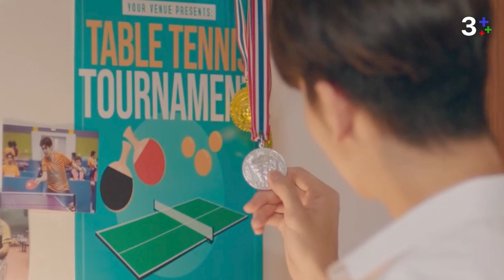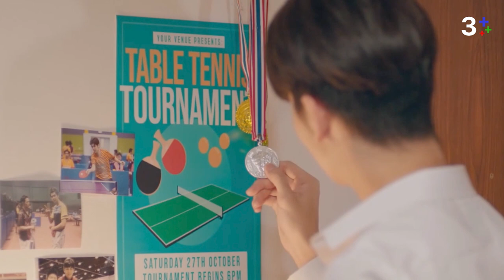เรื่องย่อละคร พฤษภา-ธันวา รักแท้แค่เกิดก่อน (May December Romance) | CH3Plus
พฤษภา-ธันวา รักแท้แค่เกิดก่อน ออกอากาศ ทุกวันพุธ - พฤหัส เวลา 20.30 น. ช่อง3 กด33

 พฤษภา-ธันวา รักแท้แค่เกิดก่อน อร คุณป้าวัย 52 ถูกเทเพราะความแก่ แต่ไม่ยอมแพ้ไปพึ่งมีดหมอ กลายร่างเป็น "ซิสอร" ตึงเหมือน 25 ชีวิตใหม่ของซิสอร ต้องอกสั่นเพราะตกหลุมรักตั้ม หนุ่มนักปิงปองรุ่นลูก ที่พึ่งโดนจับโด๊ป เพราะโดนพี่ชาย หมอต๊ะ วางยา ถึงต๊ะจะรักคนไข้ยิ่งชีพ แต่ก็มีปมติดการพนันและอยากหาเงินมาใช้หนี้ให้ครอบครัว กลายเป็นงูกินหางไปพัวพันกับ มาเฟียเกาหลี จนมิ้นท์ นักศึกษาแพทย์ที่อยากเลื่อนขั้นจากลูกศิษย์เป็นคนรักมึน ว่าเขาเป็นคนร้ายหรือคนรัก ดนัยคนรักเก่าของซิสอร ก็พลิกชีวิตจากนายกสมาคมปิงปองมาคึกเหมือนม้าศึกเพื่อพิสูจน์ตัวเองกับเมย์ นักศึกษาสาวร้อยเล่ห์ ว่าเขาไม่ใช่โคแก่ แต่เป็น คลาสสิคเจนเทิลแมน เรื่องรัก ๆ จะเอาชนะสังขารได้ยังไง โปรดติดตามกันได้ใน พฤษภา-ธันวา รักแท้แค่เกิดก่อน

นำแสดงโดย : แยม มทิรา ตันติประสุต, ชาคริต แย้มนาม, ริว วชิรวิชญ์ วัฒนภักดีไพศาล, บอมบ์ ธนิน มนูญศิลป์, มิ้นท์ รัญชน์รวี เอื้อกูลวราวัตร, คริสซี่ กฤษณ์สิรี สุขสวัสดิ์

บทประพันธ์ : “มิสโจนส์” และ “รรร”
บทโทรทัศน์ : พรมนัส รัตนวิชช์/ รพีพิมล ไชยเสนะ/ สายพิรุณ ไชยเชียงพิณ/ พัทธ์ สุวรรณกุล
กํากับการแสดง : มนัสนันท์ พันเลิศวงศ์สกุล
ผู้ผลิต : มนัสนันท์ พันเลิศวงศ์สกุล, พรมนัส รัตนวิชช์ / บริษัท ไฮ พิกเซล จำกัด